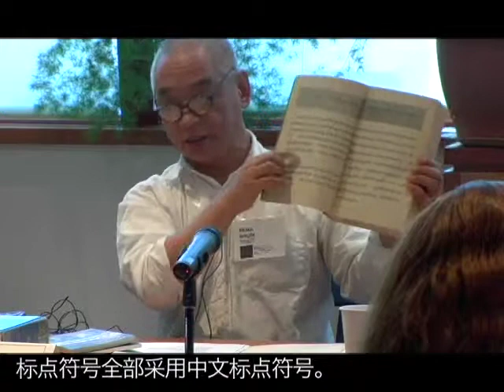1 of 2 Chinese Subtitle: Pema Bhum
A Comparison of Tibetan Language Development
Inside and Outside Tibet Before and After the Culture Revolution.